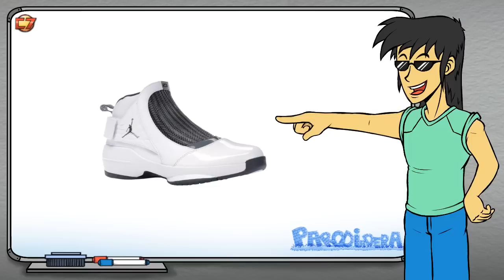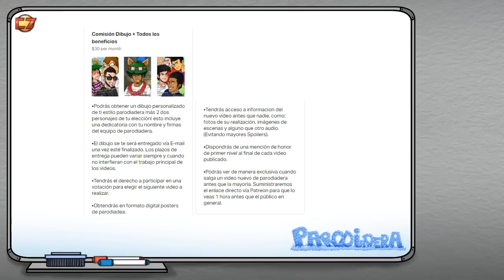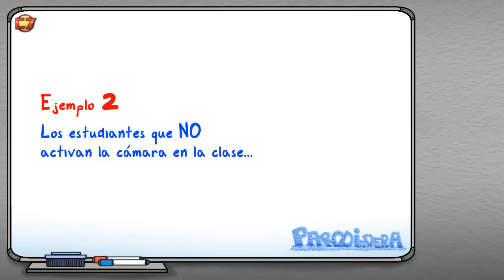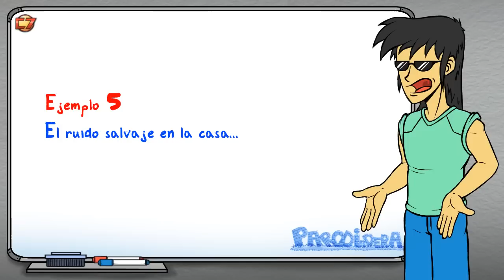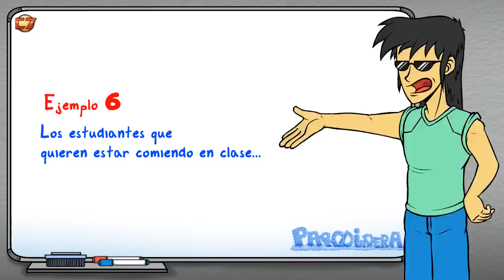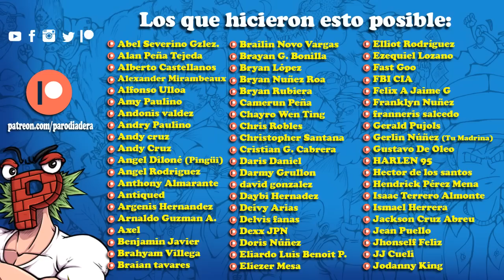Las Clases Online || Aprendiendo con Shiryu || Parodiadera